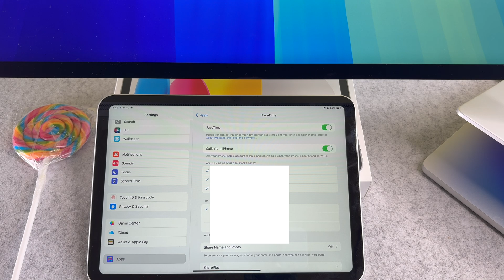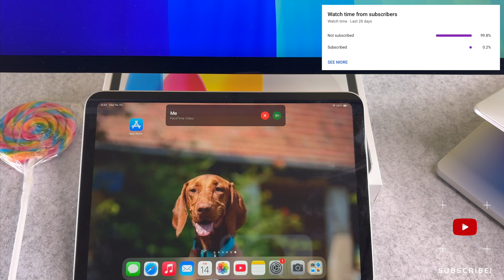How To Video Call on iPad 11th Generation Face Time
TheHow To Video Call on iPad 11th Generation Face Time video finally arrived to the channel!

00:00 - Intro
00:09 - How to enable face time

I hope you will enjoy this iPad 11 video call and I hope you will learn something new.